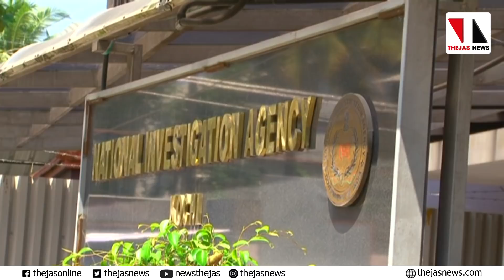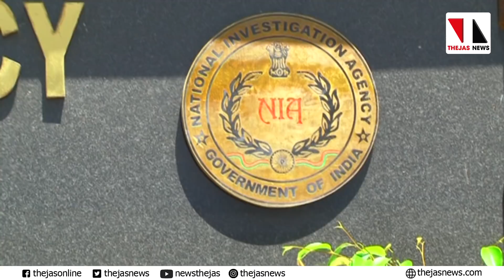എന്‍ഐഎ അന്വേഷണം സ്വര്‍ണക്കടത്തില്‍ മാത്രം ഒതുങ്ങില്ല |THEJAS NEWS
അന്താരാഷ്ട്രബന്ധം, ആയുധകടത്ത് സാധ്യത, വിധ്വംസക പ്രവര്‍ത്തനം, ഉന്നത പോലിസ് ബന്ധം എന്നിവയെല്ലാം എന്‍ഐഎ അന്വേഷണ പരിധിയില്‍ വരും